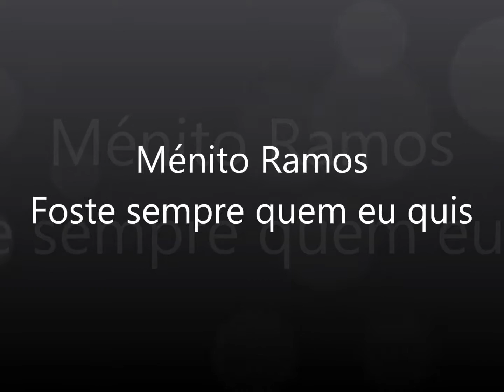Ménito Ramos Foste sempre quem eu quis